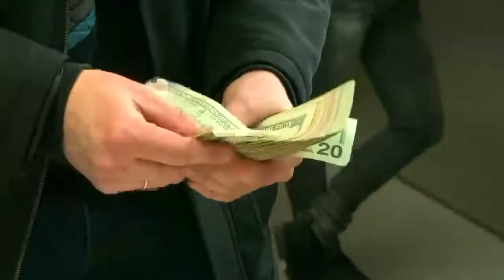Social media dilemma